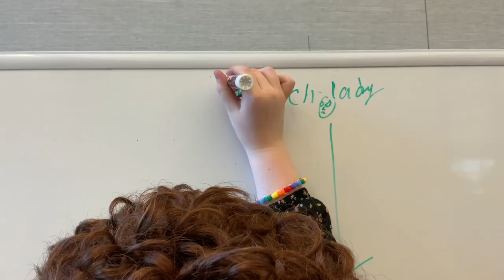Mrs. Trunchbull's Job Interview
by Hadley and Alec